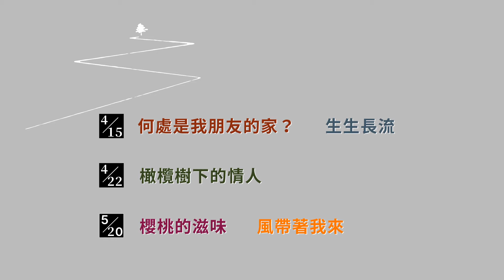「阿巴斯修復影展」正式預告 此生必看！阿巴斯電影4K/2K數位修復完整呈現｜4.15。4/22 《阿巴斯。伊朗。三部曲》｜5.20《阿巴斯。風的滋味》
🇮🇷「阿巴斯。伊朗。三部曲」
🌬「阿巴斯。風的滋味」

🤩大師的大師 阿巴斯·基亞羅斯塔米（Abbas Kiarostami,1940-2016）

為紀念伊朗電影大師阿巴斯·基亞羅斯塔米（Abbas Kiarostami,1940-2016）八十歲生日，法國MK2電影公司自2020年起著手將其全數作品以4K/2K數位修復。海鵬電影公司將於今年4－5月，分期以「阿巴斯。伊朗。三部曲」及「阿巴斯。風的滋味」影展，推出其最獲好評的五部早期作品：

4/15描述一個男孩焦急歸還同學作業簿的可愛故事《何處是我朋友的家？》
4/15描述一對導演父子在震災後急尋友人下落的《生生長流》
4/22描述一對男女在震災後的曲折愛情的《橄欖樹下的情人》

「阿巴斯。風的滋味」
5/20榮獲坎城影展金棕櫚獎、描述一名男子急欲尋死卻獲得生命意義的《櫻桃的滋味》
5/20榮獲威尼斯影展評審團特別獎、描述一名工程師遠赴鄉村探詢生命議題的電影《風帶著我來》等片。

透過修復的大銀幕觀影，一睹阿巴斯看似樸實清新，卻能直探人性與電影虛實的高超手法，感受他對電影、哲學與生命的啟發。